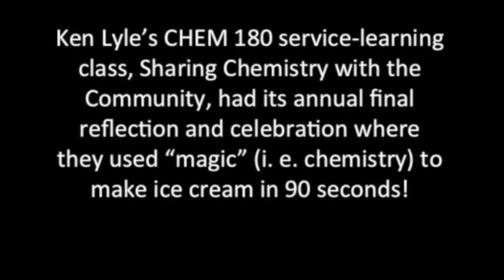1080p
Ken Lyle’s CHEM 180 service-learning class, Sharing Chemistry with the Community, had its annual final reflection and celebration where they used “magic” (i. e. chemistry) to make ice cream in 90 seconds!
Special Thanks to Ken Lyle and his students and guests
Video by Mathama Bility
Editing by Christina Williams